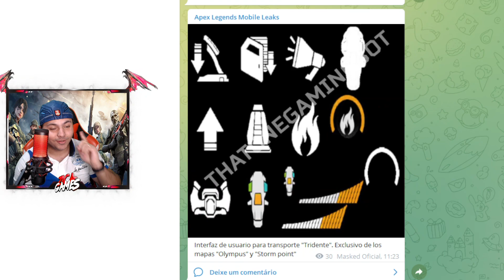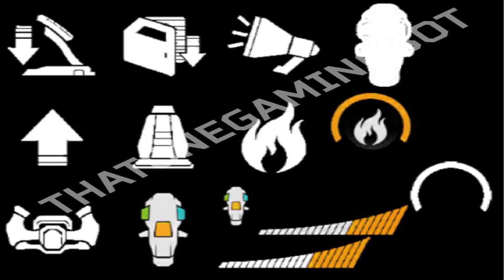VAZOUU NOVO MAPA E NOVO VEICULO VINDO PRO APEX LEGENDS MOBILE UPCOMING SEASON 2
CREDITS
Apex Legends Mobile Leaks
THATONEGAMINGBOT